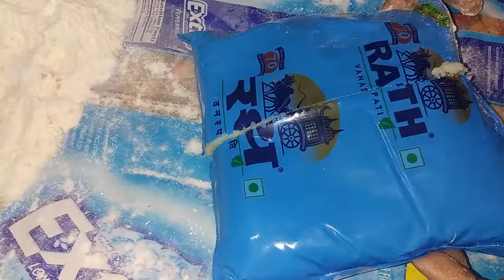Bihari Thekua Recipe | khasta Khajur Recipe | बिहारी स्टाइल मीठे खस्ता रेसिपी इन हिंदी Mithe Khasta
Bihari thekua recipe आज मैं आप लोगो के साथ बिहार की (thekua recipe in hindi) बहुत ही फेमस रेसिपी शेयर करने जा रही हूँ। (thekua or khajoor) मीठे खस्ता बिहारी में लोग (thekua recipe) बहुत ही शौक से खाते है। (khajur recipe) होली हो, दिवाली हो या जीवतिया (bihari recipe) हर छोटे-मोठे त्यौहार में बिहार में (meethe khasta ki recipe) इस खस्ता को बनाया जाता है। (mithe khasta banane ki vidhi) ये खाने में बहुत ही टेस्टी होते है (thekua) खस्ता ऊपर से क्रिस्पी और अंदर से काफी नरम होते है। कई जगह पर इसे मीठे खजूर भी बोलते है इसे बनाना बहुत ही आसान होता है और इसे बनाने के लिए आपको ज्यादा चीज़ो की भी जरुरत नहीं होती है। तो चलते है इस बिहारी रेसिपी को बनाने के लिए।

Looking for the best ways to make fast, delicious food at home? cooks a variety of popular dishes in India as well as World recipes step-by-step in English, Hindi, Urdu.Join us, Watch our videos to discover interesting and delicious recipes, We are all about beautiful recipes.

My channel primarily focuses on Indian cuisine , Simple and Easy Indian Recipes.

Attention :- All The Images/Pictures Shown In The Video Belongs To The Respected Owners And Not Me, I Am Not The Owner Of Any Image Showed In The Video.